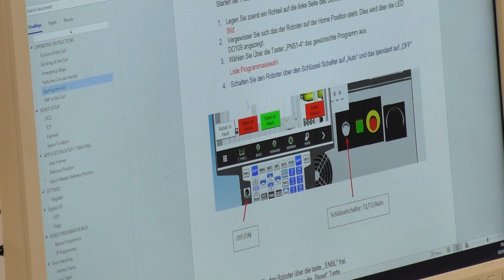Team Germany at EuroSkills 2023 in Gdansk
Explore EuroSkills 2023 in Gdansk through the lens of Team Germany in Robot Systems Integration,' supported by the official sponsor, FANUC. Witness the seamless fusion of human skill and robotic precision in this captivating competition!